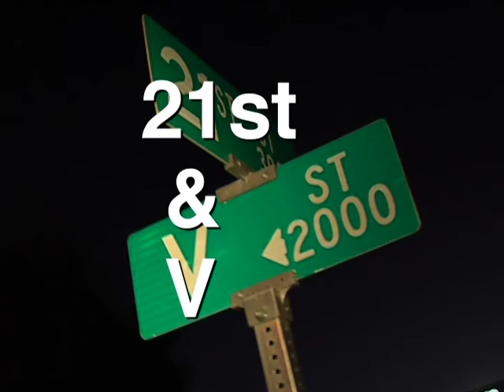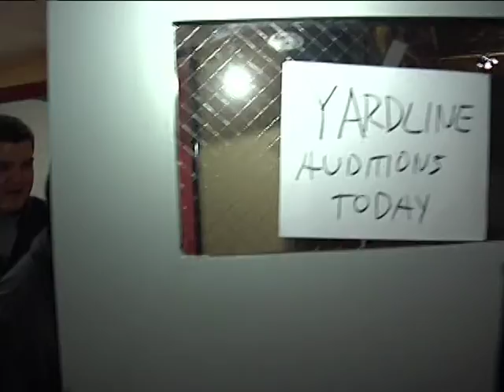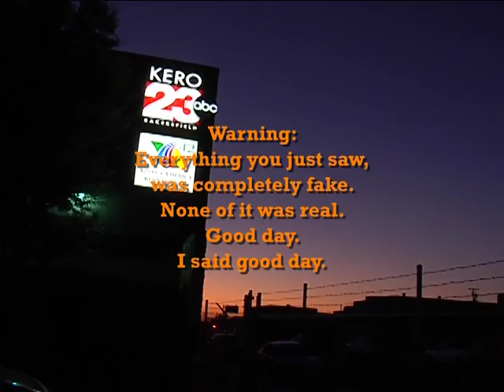21st and V: Blood Brothers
Ladies and Gents. THE 23 Yardline gives you the second installment of 21st and V!
Enjoy as Pep looks to replace Karl!